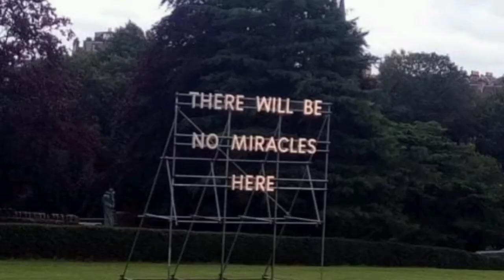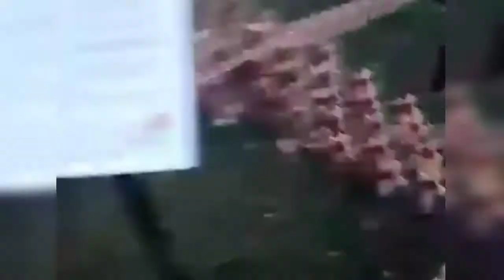London times ||memories ||ScotlandUK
way back at Scotland UK,I have much good time and memories,roving around walking on the streets and enjoying while walking on the crowd along...